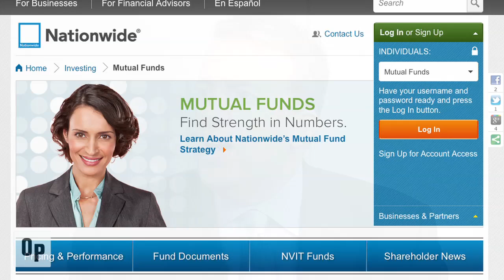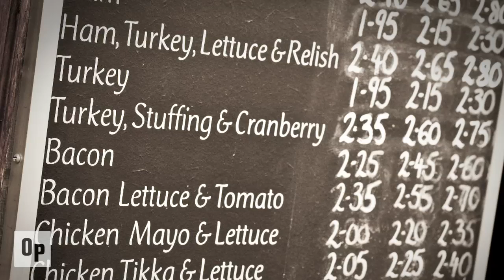Nationwide Takes Aim with Target Date Funds